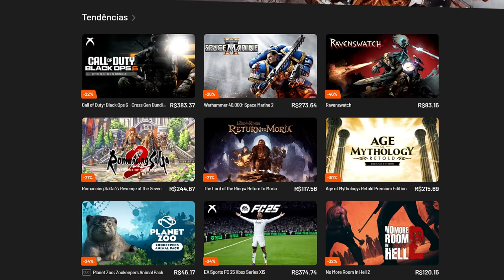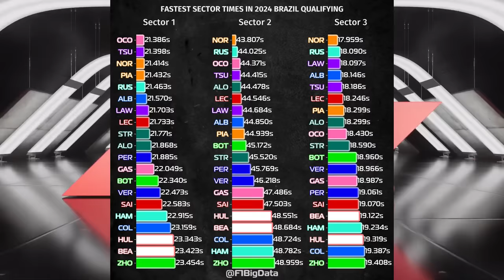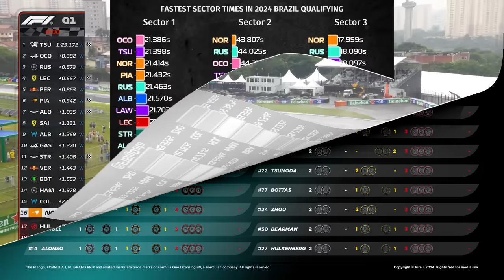GP BRASIL 2024: MAX TEM EXIBIÇÃO DE SENNA, HUMILHA E PRATICAMENTE GARANTE TÍTULO / DOBRADINHA ALPINE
👍 PARCEIROS

Sergio Milani
@scuderiamilani (Twitter)

📰 *Fontes:*

João 3:16

00:00 - Introdução
00:39 - Homenagem a Senna
01:18 - Dados quali
02:45 - Alocação de pneus
04:00 - Stroll abandonou na volta de formação
04:37 - Max dando show
05:45 - SC e bandeira vermelha
06:41 - Maxsacre no Brasil
08:35 - Saldo emblemático